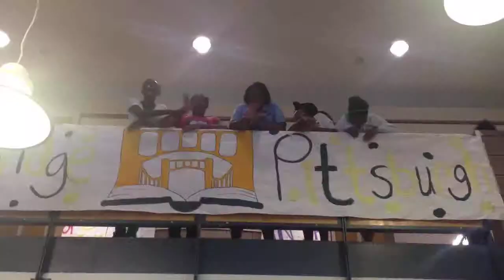Summerbridge Pittsburgh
Summerbridge Pittsburgh aims to prepare students from low-income families who possess high academic potential, but limited educational resources, for academically rigorous college-preparatory high schools and matriculation to a four-year competitive college. Here is a look at our summer program!